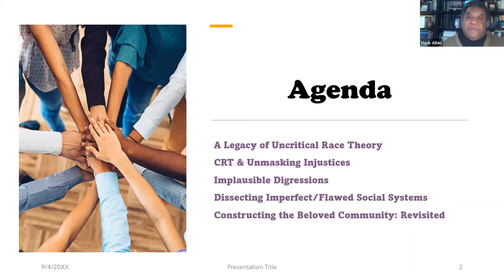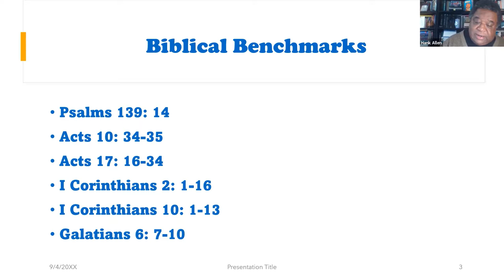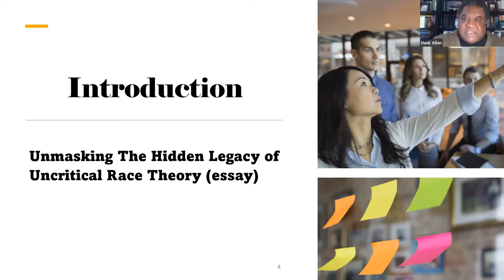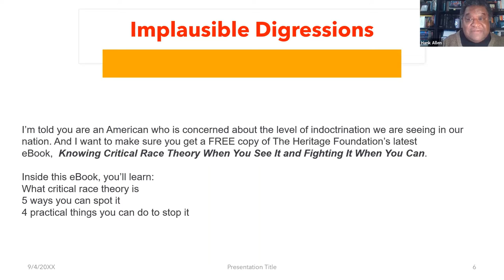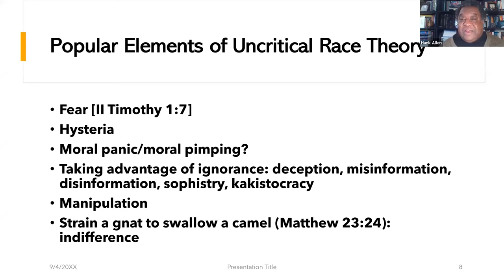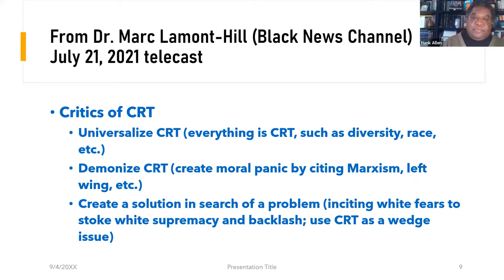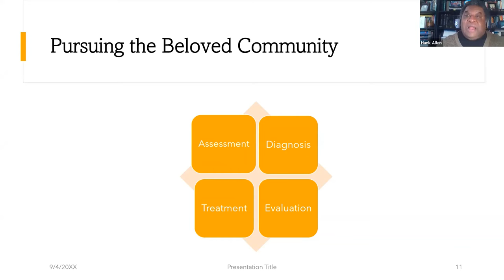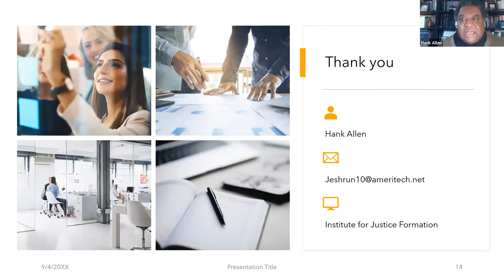Critical Race Theory Seminar Video Session 2, Nov 6, 2021